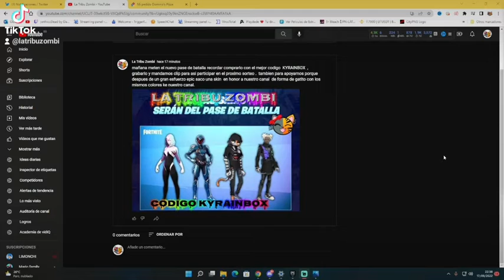NUEVAS SKIN DEL PASE DE BATALLA epic fortnite SKIN DEL CANAL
💜código de creador: KYRAINBOX 💜